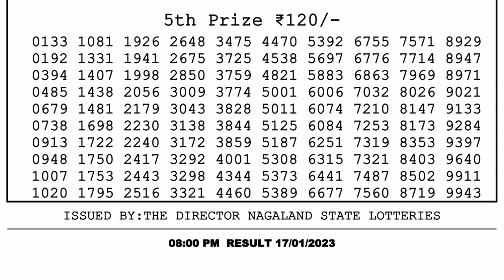Dear Lottery Sambad 8pm today 17.01.23 Nagaland State Lottery Result